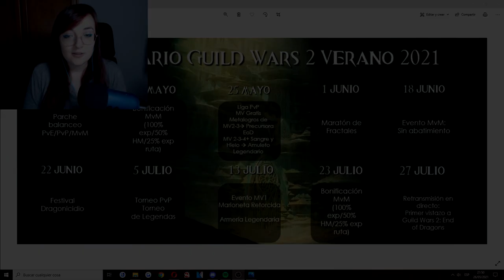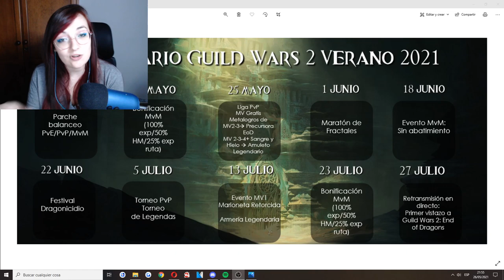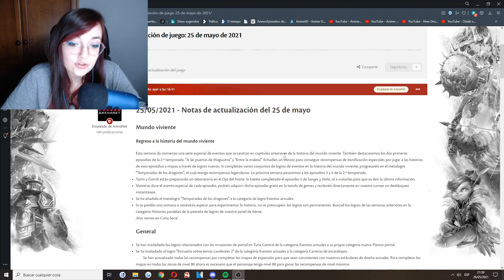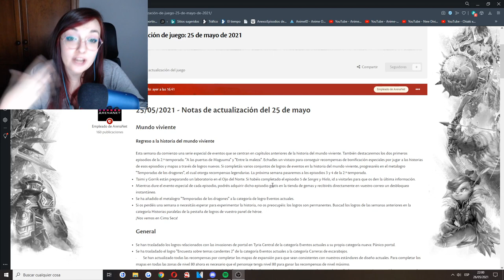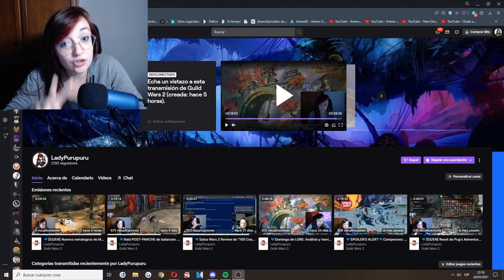NUEVO CONTENIDO Guild Wars 2: Consigue un amuleto LEGENDARIO GRATIS | Temporada de Dragones Parte 1.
00:00 Introducción del video
01:39 Fechas importantes de este verano
02:40 Rápido vistazo a las notas del 25 de mayo
04:12 Cómo desbloquear los capítulos
05:32 Mapa de Cima Seca
05:58 Estructura de eventos y subida de rango del mapa
06:29 Conseguir cofres de Cima Seca
06:49 Logros de recolección
09:19 Búsqueda de grupo para eventos
09:48 Información adicional.

Muy buenas a todos, os traigo un nuevo video sobre las ultimas noticias y contenido de Guild Wars 2.

Se que muchos estáis a la espera de que continúe con "Las Crónicas de Tyria Parte 2". Pero me dispongo y aprovechando esta ocasión el nuevo contenido para ir jugándolo y sacar este tan esperado video.

O bien podéis mandarme un mensaje privado o agregarme a amigos:
LadyPurupuru#2540

La configuración de mi pc y periféricos:
GPU: GeForce GTX 1060 6GB
CPU: Intel(R) Core(TM) i5-7500 CPU @ 3.40GHz
PLACA: MSI Z270-A PRO - Placa base PRO
Memoria RAM: 16 GB RAM
REFRIGERACIÓN: Cooler Master Hyper TX3 EVO CPU Cooler
FUENTE: Nox Urano VX 850W PFC
SSD: 240 GB Kingston UV400
CAJA: Zalman Z11 Plus USB 3.0 Azul
TECLADO: Thunder X3 TK25 Teclado Gaming
RATON: Owlotech MS-200 Ratón Gaming 2400 DPI
CASCOS: Bluestork KORP3 Auriculares Gaming
Resolución actual: 1920 x 1080, 60Hz
Sistema operativo: Microsoft Windows 10 Pro